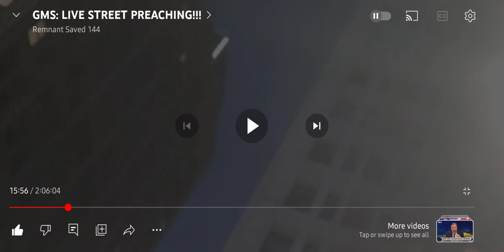GMS: Truth Is Spoken In Jest (Apostle Rawchaa)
many a true word is spoken in jest
phrase of true
PROVERB
a humorous remark not intended to be taken seriously may turn out to be accurate after all.

many a truth is said in jest
proverb The things that one jokes about may in fact be or become true.
I know she said she was joking about being depressed, but I'm concerned—many a truth is said in jest.
A: "Oh, come on, I was only joking! I would never do something like that!" B: "So you say, but many a truth is said in jest."

A literal meaning; that the truth is often found in comic utterances.